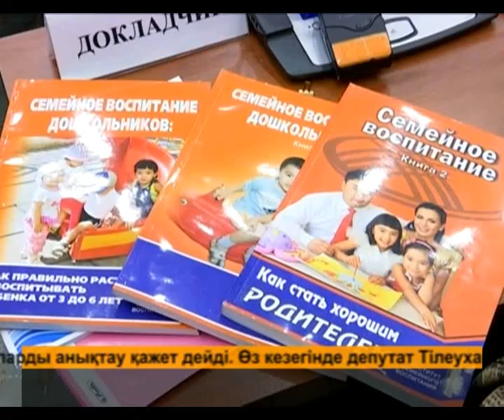Күндізгі жаңалықтар (07.04.2017)